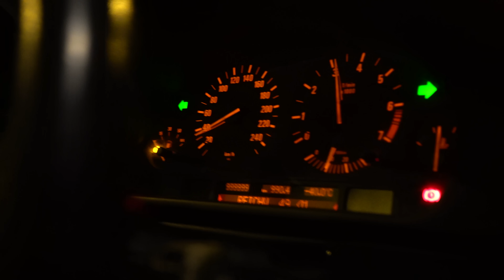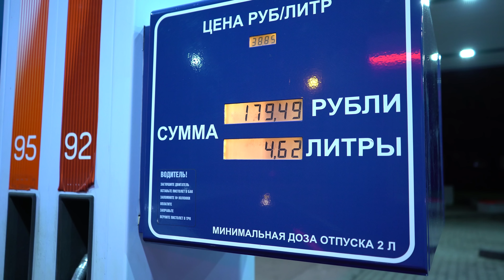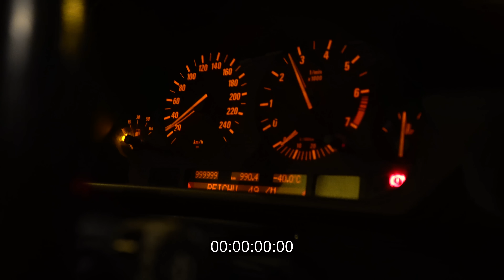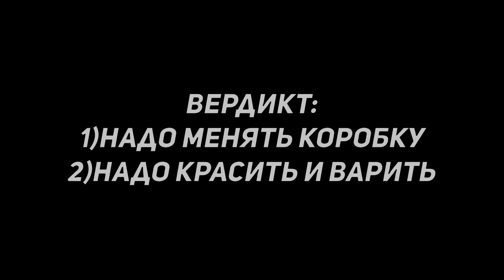BMW E39 528i MT. Заезд с e46 330. Смерть коробки.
В этой гоняемся с bmw e46 330 at. Замеряем разгон и диагностируем проблемы машины.

Со мной эта машина уже год и недавно я хотел ее продать. Однако, ох уж это, однако... Штрафы и куча всякой нечистой фигни лишили меня денег. Машину я привожу в порядок, чиню, гоняюсь на ней, она и в правду хороша!

Хотите тест драйв BMW E46 330i - пишите в коментах.